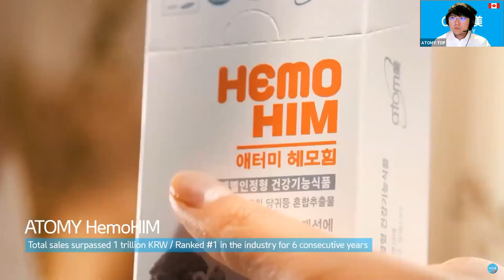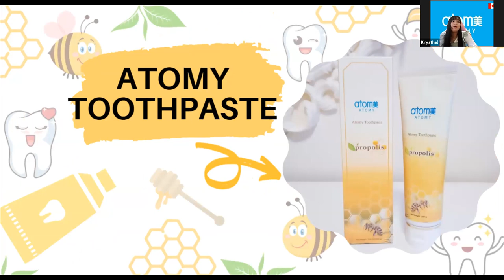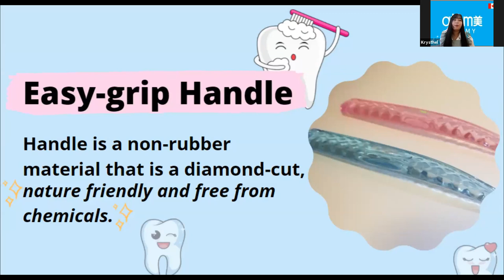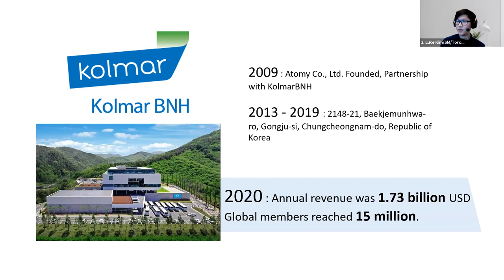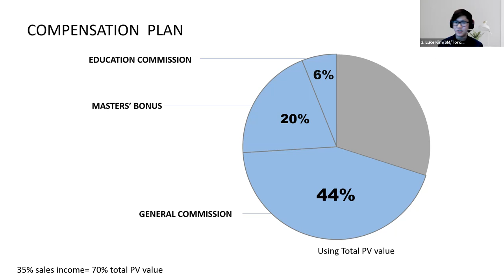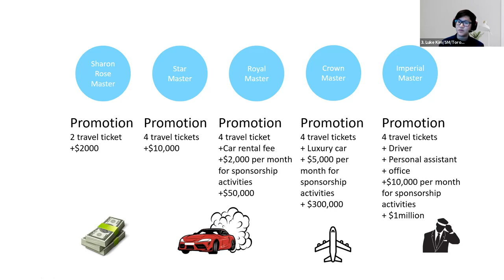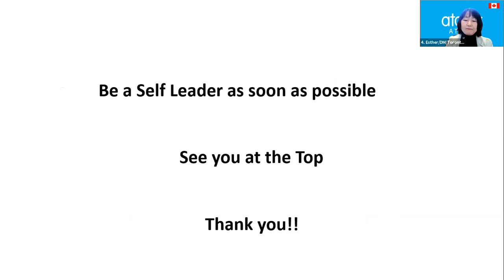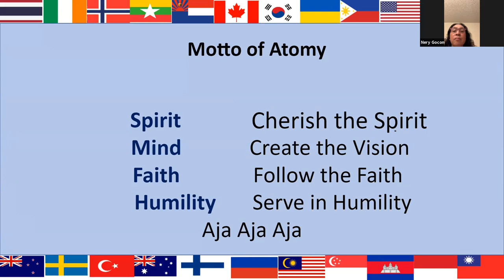Atomy Top Global Eng Seminar Oct 28, 2021